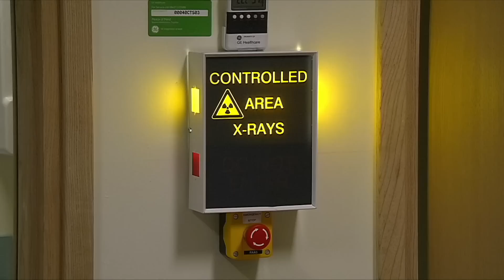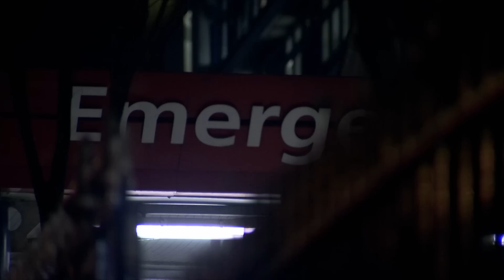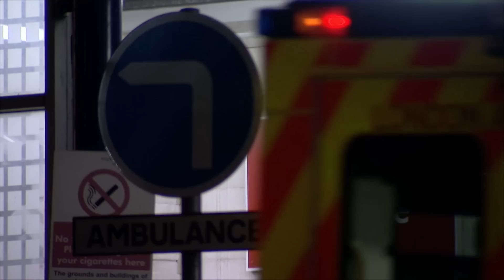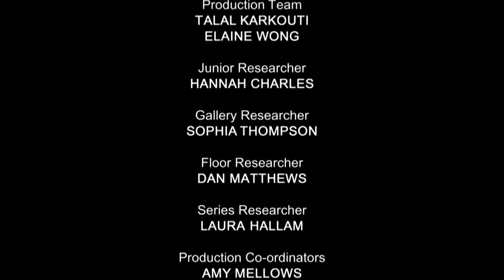Saturdays in A&E | 24 Hours in A&E | Banijay Documentaries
The series continues with a dramatic episode focusing on a single saturday night at King's when the patients include drug users, drunks and a stabbing victim with the knife still in place

Filmed around the clock with ninety-one cameras for over two six week periods at King’s College Hospital in South London, each programme focuses on people treated within the same 24-hour period and offers unprecedented

Welcome to Banijay Documentaries, the home of amazing documentaries! Here you will find full-length documentaries and full episodes from our documentary series, covering true crime, medical, science and more.